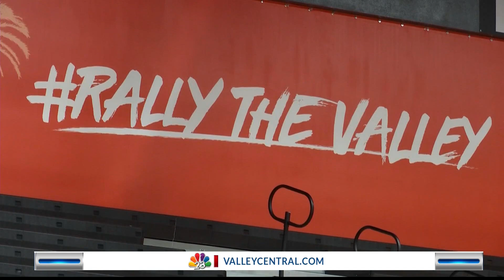UTRGV women's basketball prepares for upcoming season